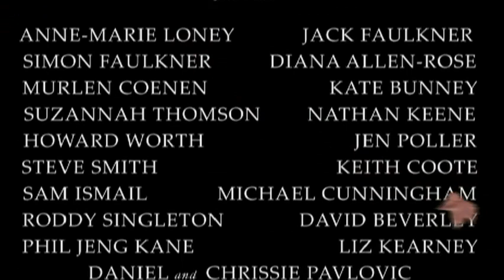Clouds (2007) - short film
A young boy (Cameron Bunney/ Nathan Coenen) becomes lost in the bush when walking with his parents and uses his vivid imagination to find safety.

Written/Directed by Will Faulkner, Produced by Annabelle Fouchard, funded by Film and Television Institute and ScreenWest. (c) Epoch Media & Shadowplay Pictures 2007

2010 - Finalist, Run Rabbit Run Video Competition
2009 - Official Selection, Shorts @ Crue Film Festival, Melbourne
2009 - Official Selection, Perth International Arts Festival
2009 - Winner, Moonlight TV Film Festival
2009 - Nominated, Best Film & Audience Choice, Margaret River Shorts
2009 - Official Selection, Fremantle Outdoor Film Festival
2009 - Nomination, Best Director and Best Cinematography, WA Screen Awards
2009 - Nominated, Special Challenge Award, Mandurah Short Film Festival